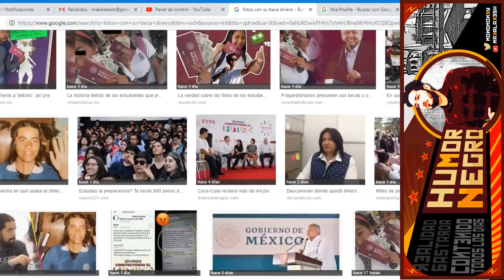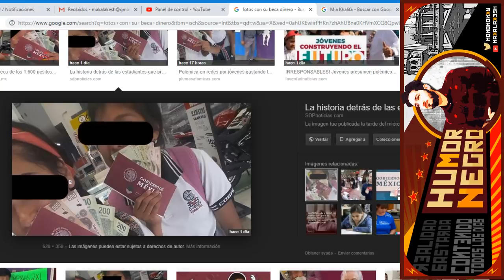FIFÍS ARDIDOS CRITICAN BECA DE 1,600 PESOS (no saben de necesidad)